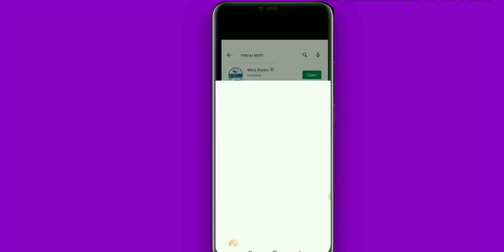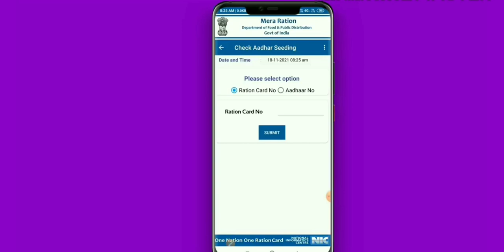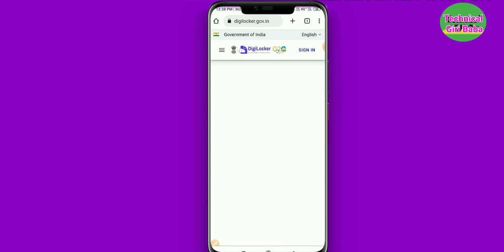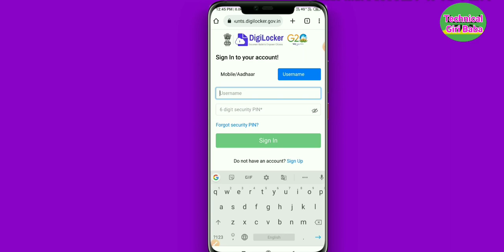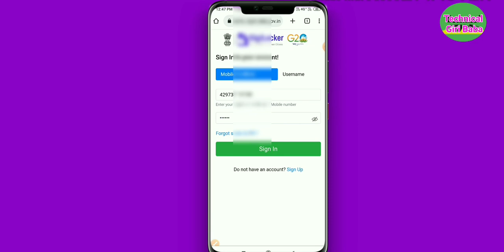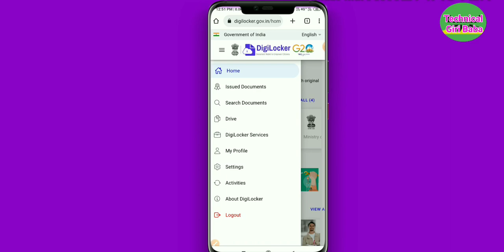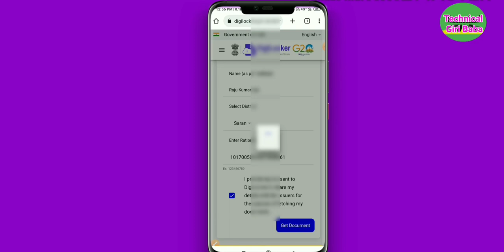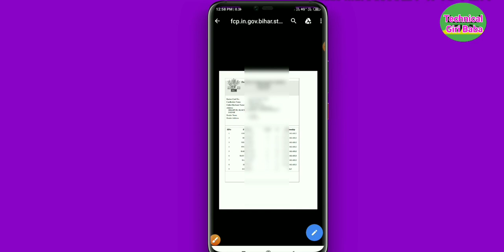आधार नंबर से डिजिटल राशन कार्ड डाउनलोड कैसे करे | ration card online download kaise kare | pds card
आधार नंबर से राशन कार्ड डाउनलोड कैसे करे | ration card online download kaise karen | pds card

Technical Giri Baba

From- Saran Bihar (India)

rasan kard online download
raasan card online download
raashan kard download
rasan card download
resan kard online download
Rasan card download
Rashan Details Bihar